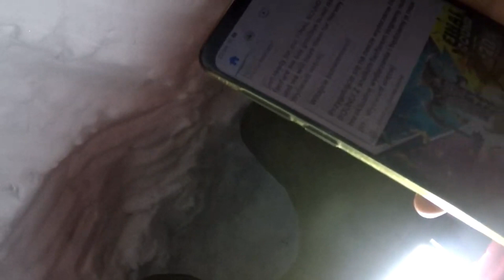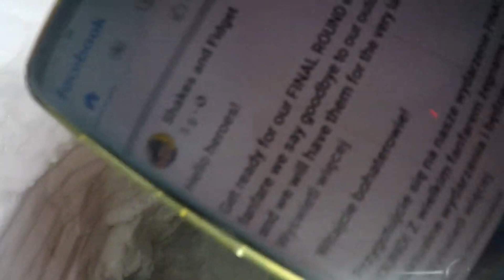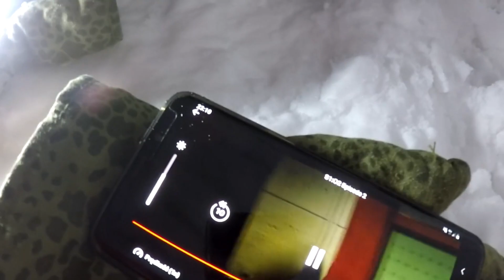NAPRAWDĘ MI DU*A ZMARZŁA 😂 HEROS